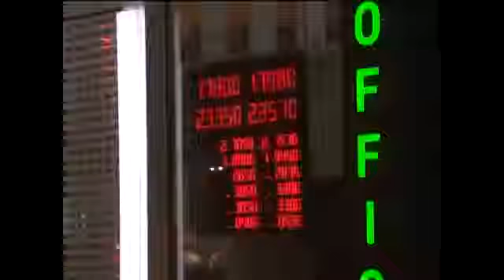Saniye saniye soygun